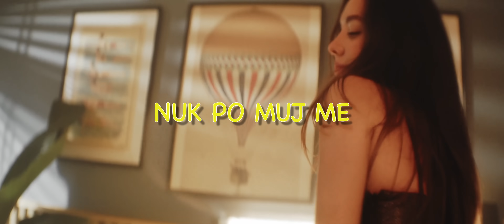BUCI - Pse (Official Lyrics Music Video)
Producent: TIKTAK MUSIC
Teksti: BUCI
Instrumental: CERTI BEAT
Video: KOOL SHOOTERS